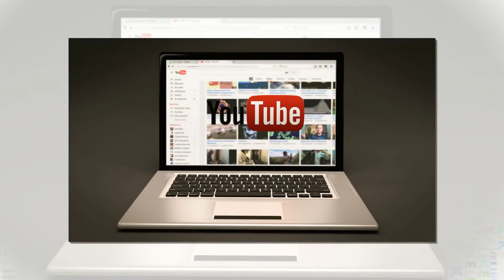Ketogene Desserts - Low Carb ohne Zucker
Nachtisch ohne Zucker - Top 8 Zuckerfreie Desserts – auch für die ketogene Ernährung geeignet

Du hast einen besonderen Tag zu feiern, Gäste eingeladen oder willst dich einfach mit einem leckeren Dessert verwöhnen ohne eine Zuckerbombe zu dir zu nehmen? Dann schau dieses Video.

Wir haben für dich 8 Desserts zusammengestellt, die du schnell und einfach zuzubereiten sind und vor allem himmlisch gut schmecken. Du kannst diese Desserts auch bei einer Low Carb oder ketogenen Ernährung ohne schlechtes Gewissen genießen.

Alle Desserts haben unter 5 Kohlenhydrate pro Portion. Die Rezeptlinks mit den genauen Nährwertangaben findest

Und jetzt geht es los mit unseren 8 zuckerfreien Verwöhn-Desserts.

Top 1 – Schoko-Käsekuchen Häppchen
Top 2 – Zitronencreme
Top 3 – Mousse au Chocolate
Top 4 – Himbeer Sorbet
Top 5 – Sahnige Vanille Eiscreme
Top 6 – Ernussbutter-Schoko Parfait
Top 7 – Limetten-Kokos Törtchen
Top 8 – Beerencreme mit Mandelspitter

Probiere doch einige Rezepte aus und schreib uns in den Kommentaren, ob dir unsere zuckerfreien Nachtisch Ideen gefallen haben.